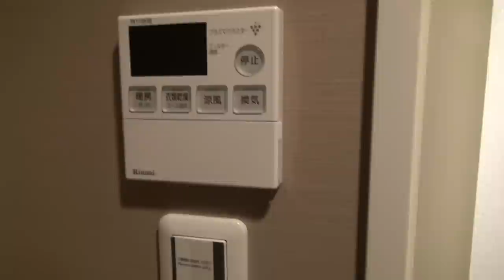【一人妄想リポート#6】シティウインズ北鎌倉 イデアルコート【Presented by ART CRAFT SCIENCE】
中古マンション リノベーションのアート・クラフト・サイエンス

シティウインズ北鎌倉 イデアルコート

関口愛美による一人妄想リポート!今回は先輩に恋する積極的な後輩という設定でマンションを紹介しました♪

今回ご紹介したのは、
鎌倉市台の3LDK+S(90.09㎡)の
『シティウインズ北鎌倉イデアルコート』
ＬＤには床暖房設置！ペット可！
築１２年の築浅で、広々の９０㎡超！
浴室は乾燥機、追焚機能付きの1418サイズ。
鶴岡八幡宮が近く趣のある古都での
暮らしを楽しめます♪